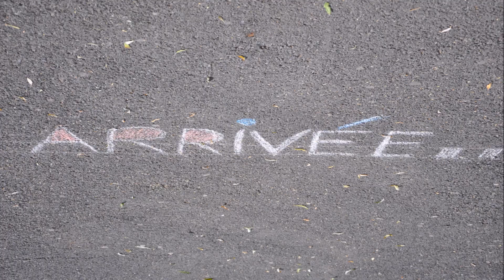Cross 2016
Cross du lycée 2016 (secteur industriel, hôtelier et général). Le 11 octobre 2016. Ensemble scolaire Sacré-Cœur, Saint-Chély d'Apcher.